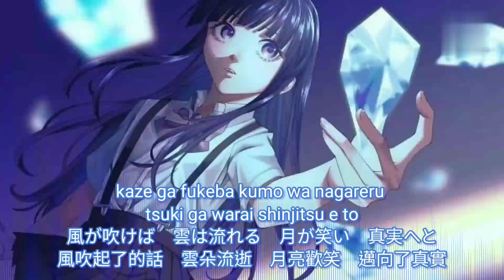Nightcore - Ascension (アセンション) by Kanako Itou, Ayane【Lyrics】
Higurashi no Naku Koro ni Sui Theme Song Collection

Artist : Kanako Itou, Ayane
Composer : Chiyomaru Shikura

作詞：志倉千代丸
作曲：志倉千代丸
歌：彩音、いとうかなこ
中文翻譯：SPT草包(笨蛋在下我)

Lyrics :

途切れた時間 どこにも誰も居ない場所
ある晴れた日の景色が 非日常に変わる

閉ざされた 秘密 誰も知らない
深い嘆きノ森
ささやかな 光 温もりとなり
震える手を強く抱いて 暗幕の先へ

今、約束の時を迎える 僕達の命の為に
言葉では伝えきれない 想いが宙に舞い煌めく
大切な人の名前も 絶望も 憎しみさえも
こみ上げる力になって
風が吹けば 雲は流れる 月が笑い 真実へと

儚き祈り 届かぬ 残酷なる空
全ての夢が無価値な 終わりへと繋がる

いくつもの 叫び 耳をつんざく
ヤシロの神々よ
託された 希望 強さに変わり
どんな闇も超えてみせる 見果てぬ明日へと

今、運命が示した場所へ いくつもの命の為に
交差する道の終わりで 二人に訪れる明暗
抱きしめた愛の言葉も 深すぎた悲しみさえも
ありのまま受け入れる頃

版權聲明 :

我不握有任何音樂所有權 音樂所有版權為原作者所有 - 請支持正版 -